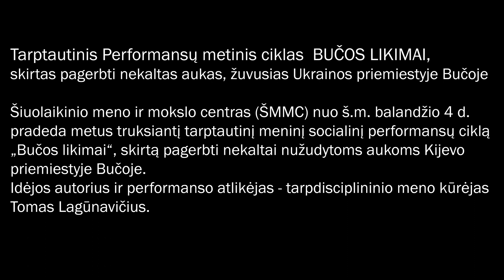Performansas Nr.308 BUČOS LIKIMAI. Ukraina.